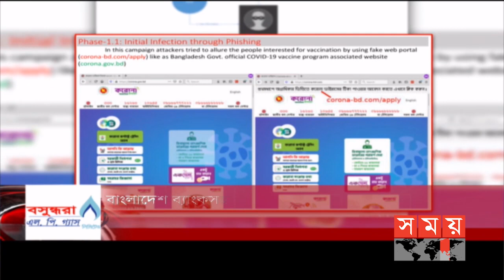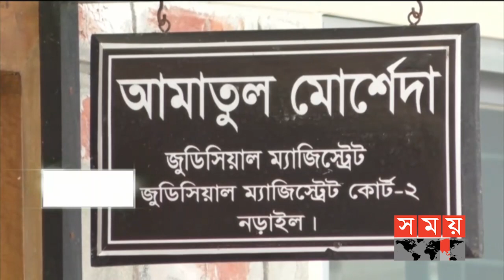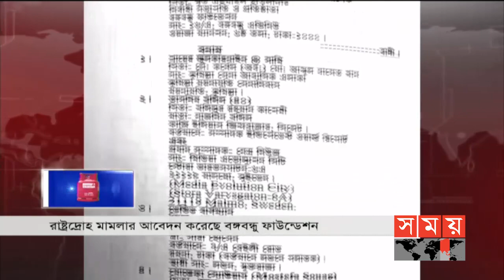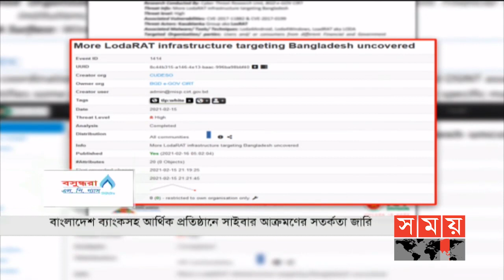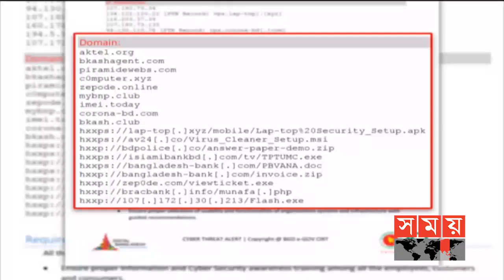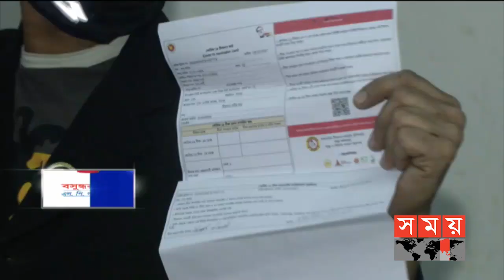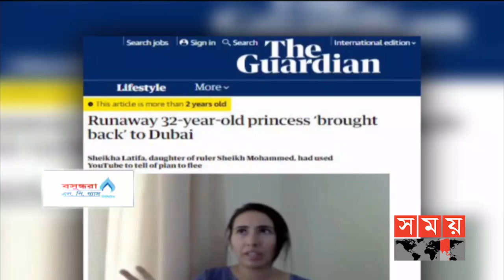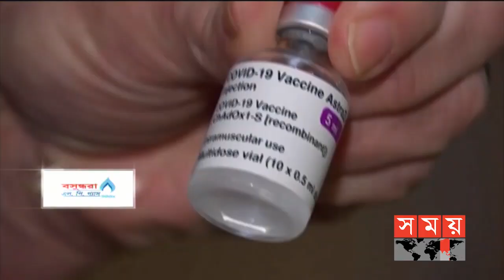জনপদে সময় | রাত ৮টা | ১৭ ফেব্রুয়ারি ২০২১ | Somoy tv bulletin 8pm | Latest Bangladeshi News